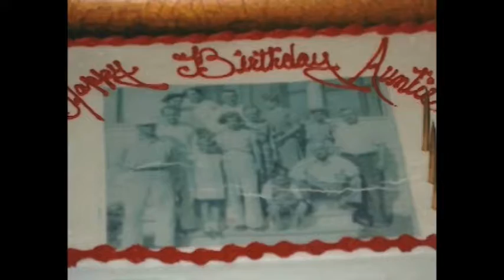In Memory of Olive Hilderman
Olive May Hilderman, age 92, of Miles City passed away on Tuesday, November 15, 2011 at TLC in Miles City.